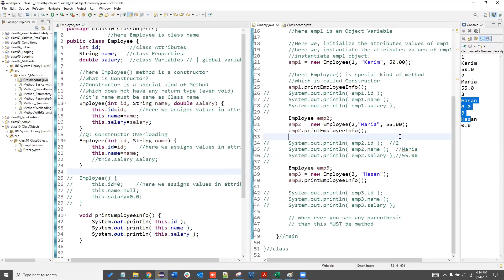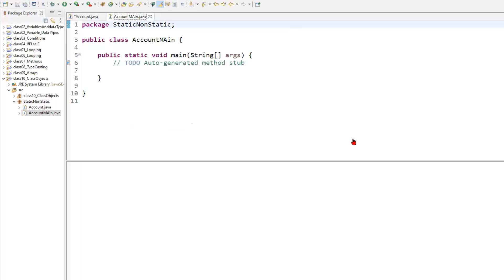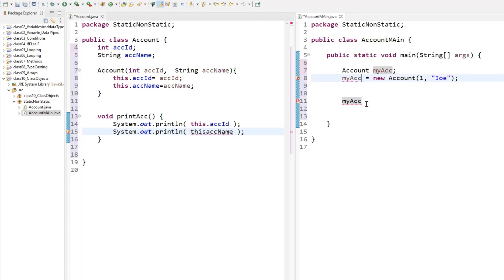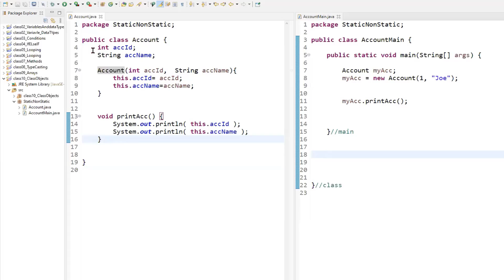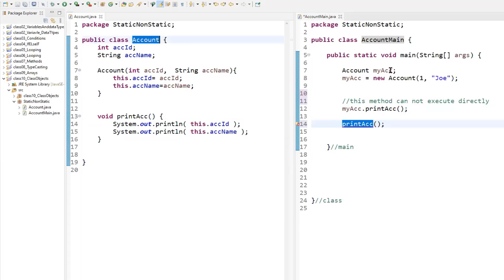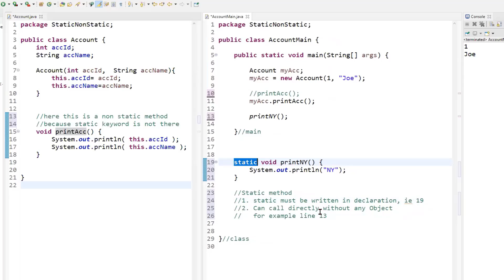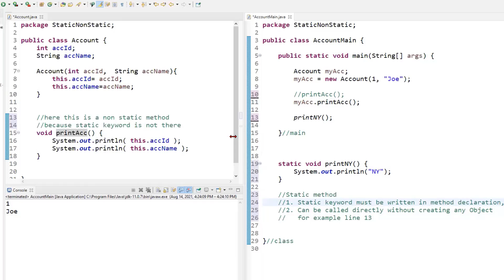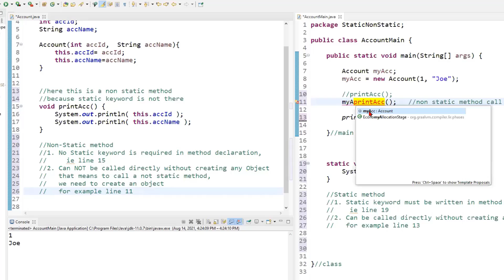Class 10 Part 3 of 3 Class and Objects 4 & 5 of 5